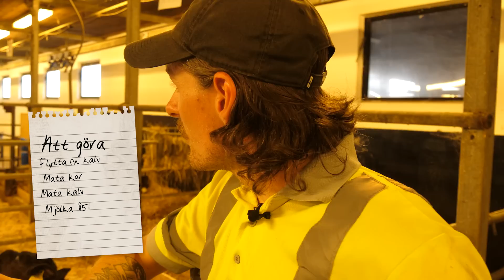KONSTEN ATT BROTTAS MED KALVAR 🐮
På Svalövs Gymnasium finns det mer att göra än att bara köra feta maskiner. Det finns bland annat en massa kor och dessa ska vi se till att ta hand om idag.